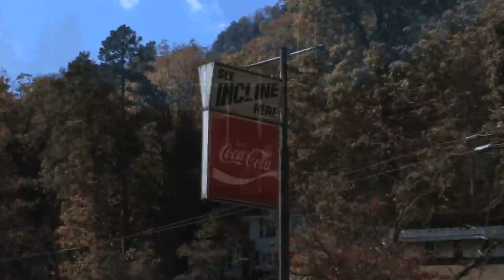Ride the Incline Railway!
Take a ride on the steepest passenger railway in the world - Lookout Mountain's Incline Railway.

Known as "America's Most Amazing Mile," The Incline's trolley-style cars climb through the natural beauty surrounding historic Lookout Mountain at a breathtaking 72.7% grade -- straight up!

Sit back, relax and enjoy the scenic views of the mountains and valleys from the observation windows on the train as well as the panoramic views from the observation tower at The Incline's top station.

And while you're up top, be sure to visit the many points of Civil War interest, the Battles for Chattanooga Electric Map & Museum and Point Park, part of the Chickamauga -Chattanooga National Military Park system, just a few short blocks from the Incline top station.

Then, after you descend back down to the Incline bottom station, explore historic St. Elmo, where a wonderful collection of unique shopping and dining experiences await you!